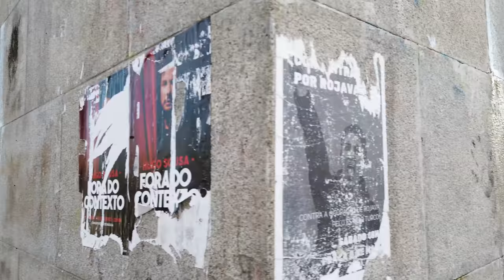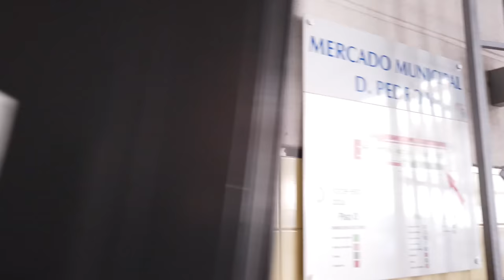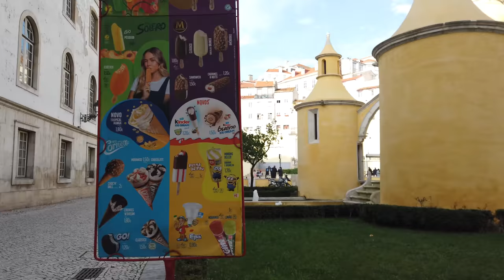Walking in COIMBRA / Portugal 🇵🇹- 4K 60fps (UHD)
Coimbra, in central Portugal is the country’s former capital. The city sees fewer tourists than the Lisbon, Porto or the Algarve. Visitor will see a medieval old town and historic University of Coimbra.

We also start our walk on the bank of the Mondego River. From there we enter the inner city with the garden "Largo da Portagem" and R. Ferreira Borges walking street with cafés and shops. We make a little detour via the Praça do Comércio before returning via the Igreja de São Tiago and seeing the main church Igreja de Santa Cruz.

The tour continues as we explore the narrow streets of the historic centre and eventually end up at the Botanical gardens.

We head further uphill and turn around after the prison to get back in to the city centre. The steeply stacked historic centre dates to Moorish times and is one highlight of Coimbra. We end up at the University of Coimbra at last enjoying the view over this city.

Note: there is a cut at 1:05:00 before going into the old town and up to the university